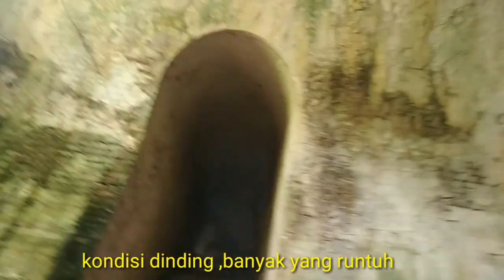otw cilacap ( pantai teluk penyu & nusa kambangan )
Dokumentasi jalan2 di cilacap
Pantai teluk penyu keren
Dan pasir putih nusa kambangan juga luar biasa

Yukk , yang belum kesana
Langsung merapat